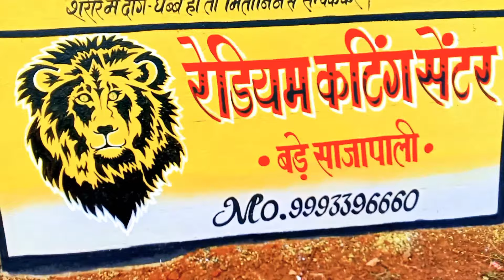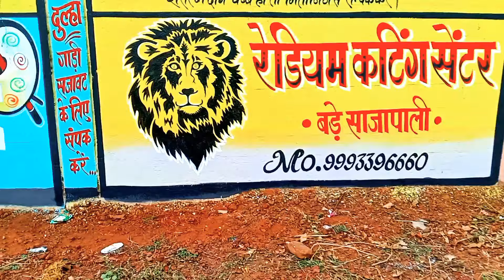Wall painting video dev raaz painter and Deepak painter